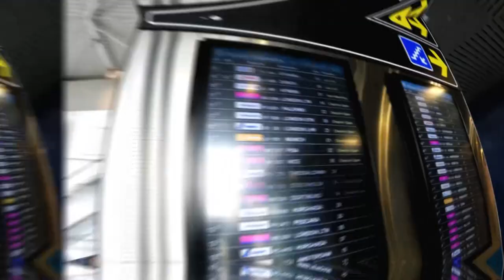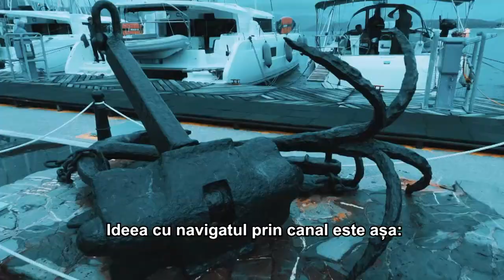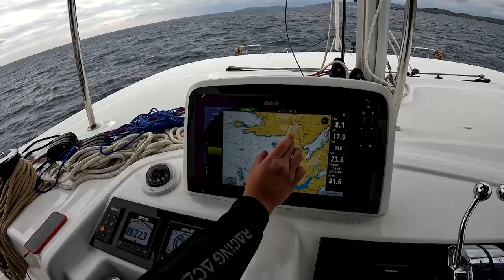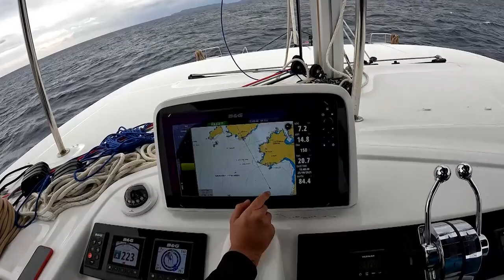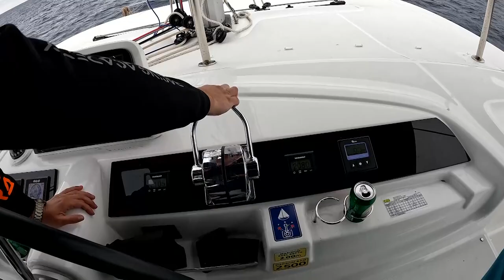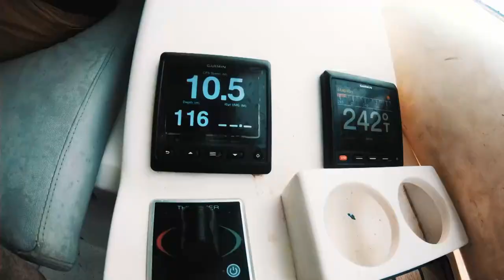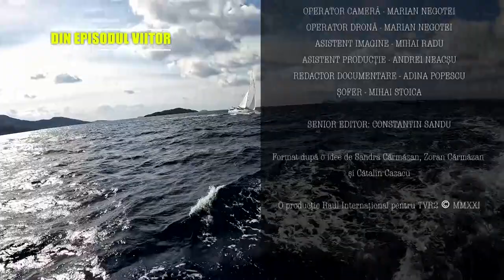Distractiile lui Cazacu - Sa navigam! - Episodul 7- Sezonul3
Ziua 4 - Naphlion - Porto Helli. Vreme minunata. Sailing. Seara la raft.